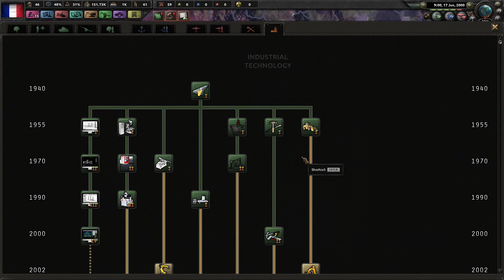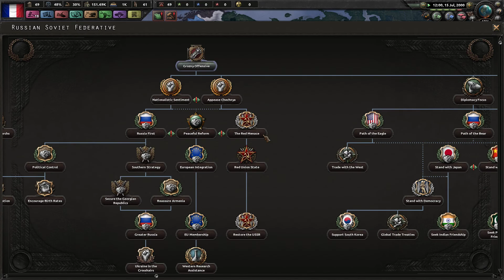2nd French Revolution! HOI4 France Millennium Dawn (Pt. 1)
I start a new series where I play as France with the goal of remaking the French Empire in Napoleon's time.